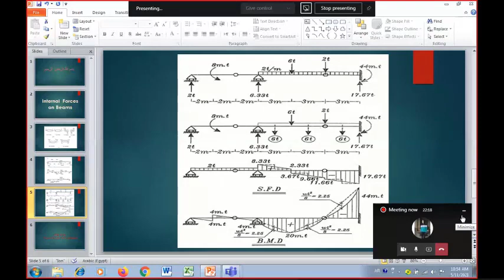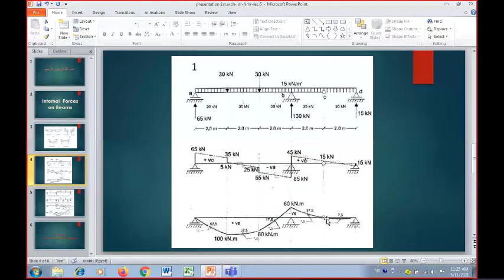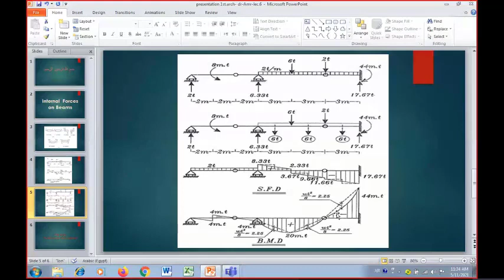LECTURE 7 | STRUCTURE | REVISION ABOUT BEAMS AND FRAMES